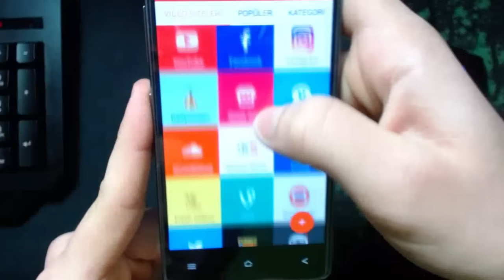YENİ EKİPMANLAR MI?